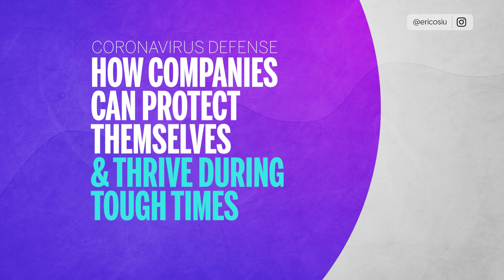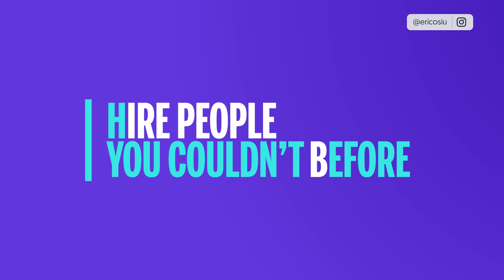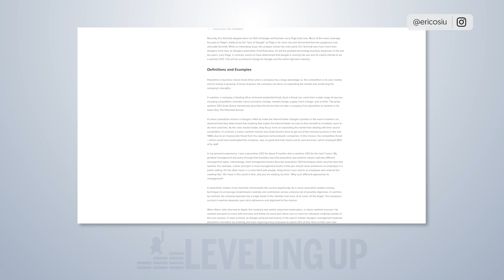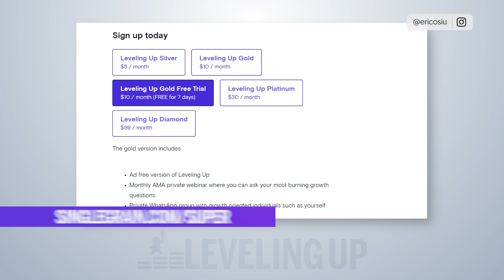Coronavirus Defense: How Companies Can Protect Themselves & Thrive During Tough Times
The COVID-19 Outbreak has shaken the global economy on so many levels that we are going to feel the impact for months to come. How do you position your company to not only stand strong and stable during hard times, but thrive? As the financial impact of the Coronavirus is just beginning to make its mark on businesses large and small, how do you prepare for the worst, and protect your people along the way?

In this video, Eric Siu shares his thoughts around how to prepare your business for a recession and how to build up defenses around your cashflow. You'll learn business advice for coronavirus and how to be a wartime CEO. Some strategies include buying other companies and hiring people who have left other companies. Tune in to get some ideas on how to position your business to survive the economic fallout to the Coronavirus and do your part as a leader to inspire the community.